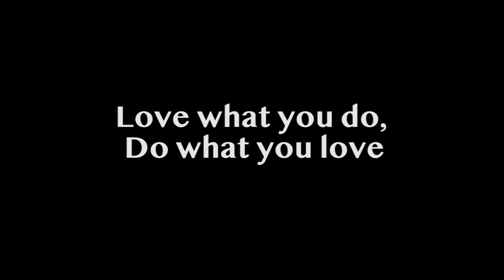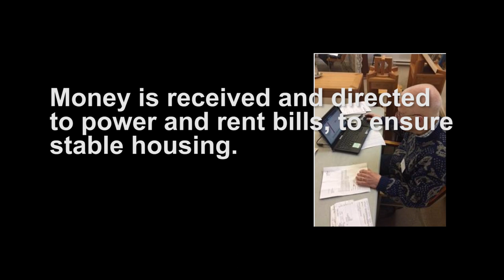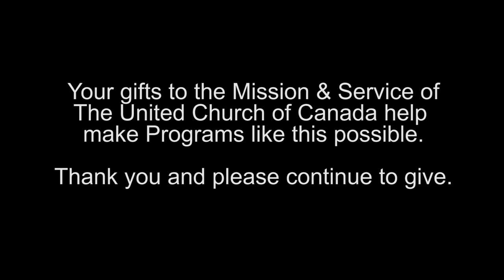Minutes for Mission 2019 - Love what you do, Do what you love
Minutes for Mission: January 27, 2019. Brunswick Street Mission helped Jennifer achieve her educational and employment goals with financial and personal assistance. Supported through your generous donations to the Mission & Service of The United Church of Canada.